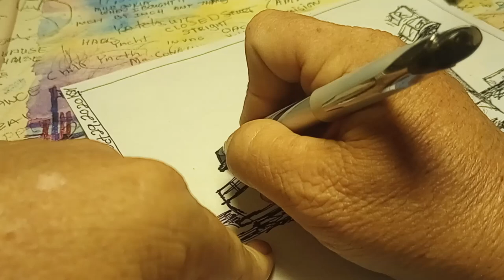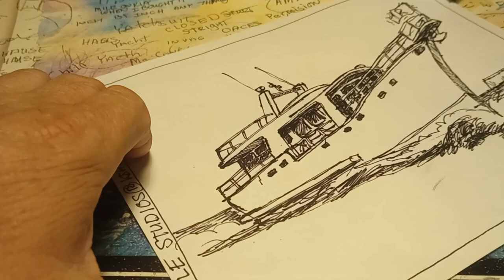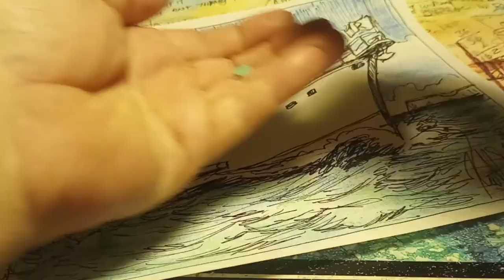TIN CASTLE STUDIOS TIME LAPSE DRAWING OF A BOAT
Time Lapse Drawing of a friends boat in the UK.  HDML 1392, SARINDA, ROBINS FAMILY, SHIP HAPPENS